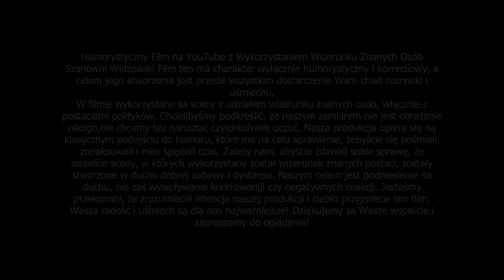Projekt INK - Inflacja!!! (TYLKO DLA INTELIGENTNYCH)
Komedia i humor przybiera różne formy. Dystans do siebie jest coraz rzadziej spotykany. Polaryzacja poglądów w społeczeństwie postępuje. Przybywamy by rozluźnić atmosferę, dać możliwość złapania oddechu w tej gęstej atmosferze i uratować resztki uśmiechu wśród Naszych rodaków zmartwionych sytuacją polityczną w Polsce. Najnowszy teledysk Projekt INK ma na celu wprowadzenie zabawy do tematu, który dla wielu pozostaje kwestią rodzącą konflikty przy barowym wyjściu na zimne piwko i niedzielnym obiedzie z rodziną.

Dystans i śmiech uratuje nas wszystkich.

Wykonanie: Projekt INK
Tekst: Dawid Jurczyk, Adam Grycan
Muzyka: Adam Grycan
Realizacja Nagrań: Karol „Cygi” Żygadło
Studio Nagraniowe: Brak Qultury Studio
Mix & Mastering: Adam Grycan

Aktorzy: Dawid Jurczyk, Adam Grycan, Alexander Jurczyk, Adam Żurak
Specjalne podziękowania dla Patryka Suligi za wsparcie i konsultacje